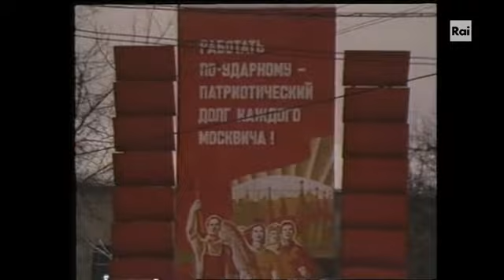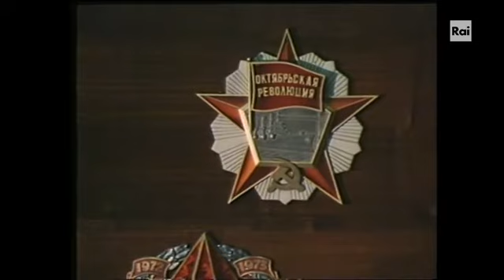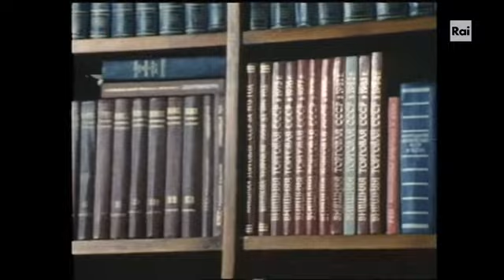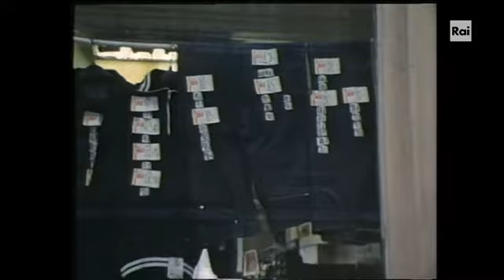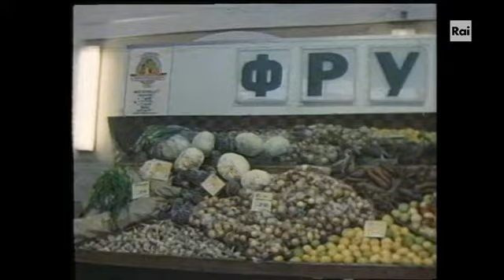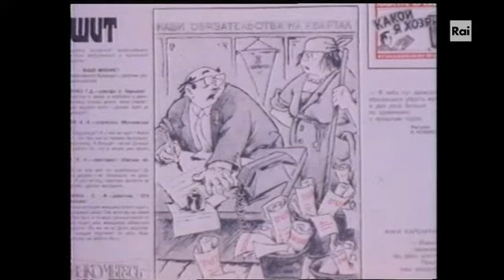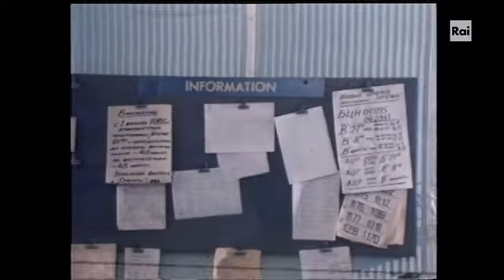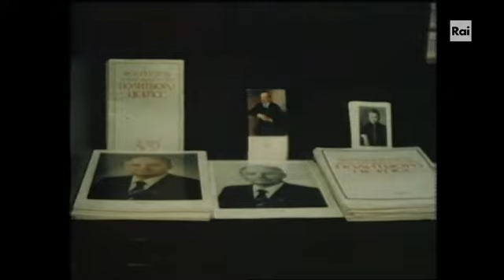Tg2 Dossier: Il ciclone Gorbačëv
Questo reportage trasmesso il 18 febbraio 1986, meno di un anno dopo l'elezione di Michail Gorbačëv alla carica di segretario generale del Partito Comunista dell'Unione Sovietica, fa il punto sull'impetuosa ventata di rinnovamento che sotto la sua leadership aveva cominciato a soffiare nel Paese. È l'inizio delle riforme che diverranno poi note come glasnost', ovvero "trasparenza", e perestrojka, traducibile con "ricostruzione" o "ristrutturazione".